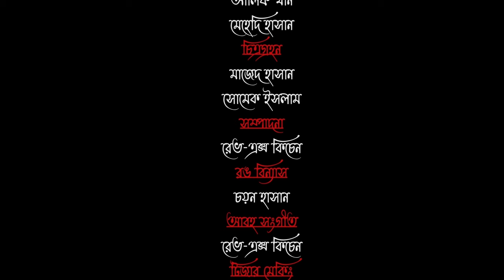Prem Kotha (প্রেমকথা) | Full Natok | Labon | Tasnim | Alif | Eid Natok 2024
Eid Special Natok 2024

Presenting The Most Awaited Romantic Eid Natok " Prem Kotha (প্রেমকথা)  " .. Starring MSH Labon & Tasnim Jahan in the Lead Role. This Natok Directed By Alif Khan. Produced By Drama Cottage Multimedia. Releasing Eid-ul-Fitr 2024

◼️ Natok  - " Prem Kotha (প্রেমকথা) "
◼️ Story,Screenplay & Direction - Alif khan
◼️ Asst. Director - Tamim Hasan
◼️ Starring - MHS Labon, Tasnim Jahan, Nurul Druvo, Tamim Hasan, Md Arif Etc
◼️ DOP - Mazed Hosen & Somek Hasan
◼️️ Edit - REV-X KITCHEN
◼️ Colorist - Choyon Hasan
◼️ Teaser Making - Shishir Murad & Sibli Sadiq
◼️ Publicity Design - Shakib Ahmed
◼️ Special Thanks - My Family
◼️ Produced By - Drama Cottage Multimedia